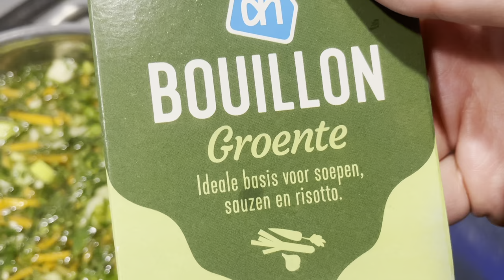Snelle soep maken! | ups en down 264